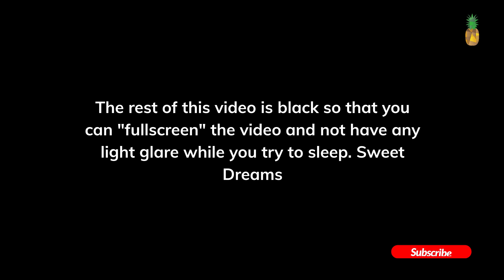STRONG HOLLOW WIND for Sleeping | Noise Blocker Brown Noise | Sleep, Study, Tinnitus, Insomnia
Softened Brown Noise for Noise Blocking and Noisy Neighbours. You can use brown noise for Blocking Ambient Sounds while Studying or Meditating. Brown Noise can be effective for Tinnitus and also for Reducing Stress. Don't forget it may be useful to share with family or friends too. Enjoy

ABOUT US:
Pinesmile Relaxation channel was created with the desire to provide relaxation, healing, meditation, and inspiring music for the betterment of the mind, body, and soul.

This channel is also part of the Pinesmile brand, which consists of Pinesmile Magazine, Travel, and Kitchen.